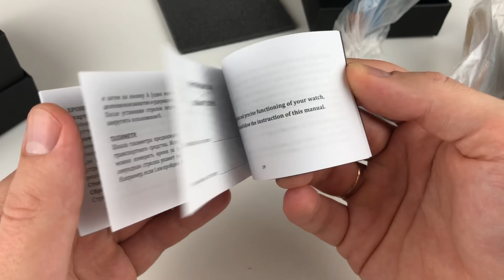Новые часы Восток КОМАНДИРСКИЕ К-39. КВАРЦ, ТРИТИЙ, ХРОНОГРАФ.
Обзор часов Восток Командирские К-39.
Командирские сегодня - не только небольшие латунные часы, но и вполне современные модели. Тритий даёт отличное свечение в темноте, ну а кварцевый механизм, для многих, является более удобным при ежедневном ношении часов.

Про Часы - канал о часах их истории и производстве. Лучшие часы Российских и зарубежных производителей.